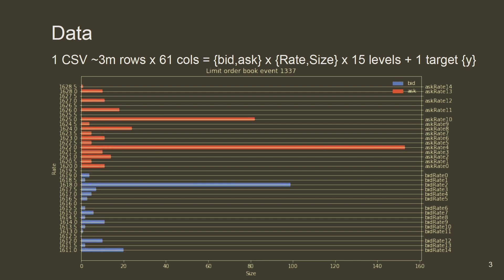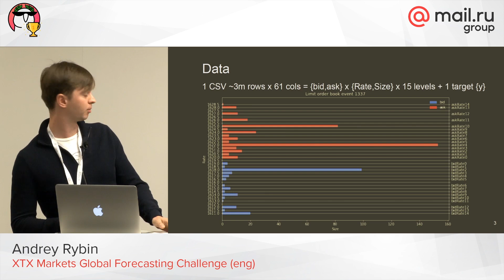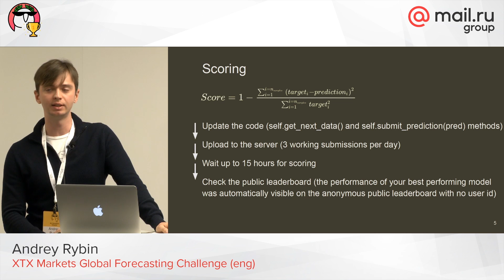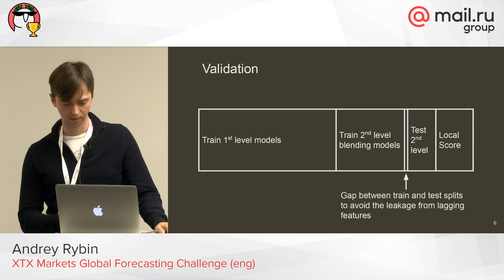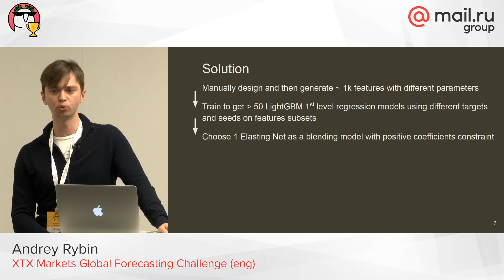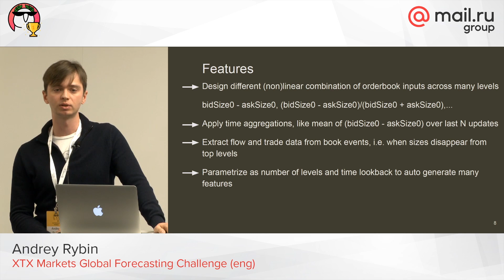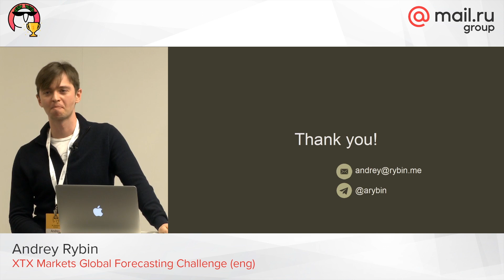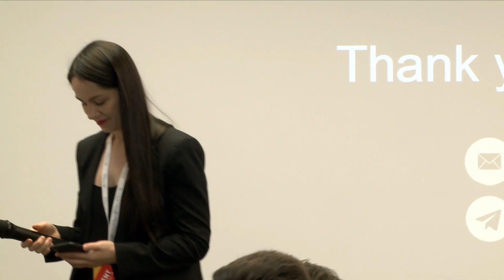Прогнозируйте движения рынка (XTX Markets Global Forecasting Challenge) — Андрей Рыбин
Андрей Рыбин занял первое место в XTX Markets Global Forecasting Challenge. Он рассказывает о своём опыте участия, победы и решения на английском языке.

В этом видео вы узнаете:
– Как использовать информацию о целевой конструкции для улучшения оценки;
– Как сосредоточиться на генерации признаков для данных о микроструктуре рынка;
– Как проводить валидацию на финансовых данных временных рядов с запаздывающими признаками;
– Как выбор различных типов бустинга в LightGBM может стать выигрышной стратегией.